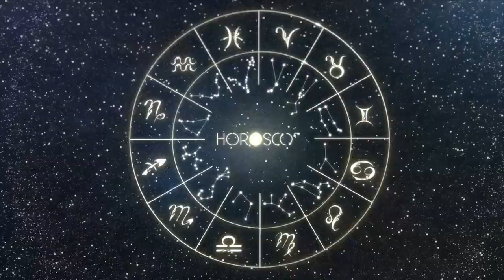Daily Horoscope TAURUS May 14, 2024